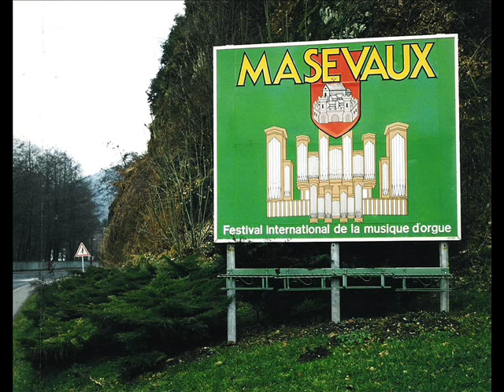Michel Chapuis joue Bach à Masevaux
Concert Hommage à Alfred Kern pour le 20° anniversaire de la reconstruction de l'orgue de Masevaux (Alsace) par Michel Chapuis le 20 août 1995. En extraits de ce concert mémorable consacré à des oeuvres de Johann Sebastian Bach : les 3 "Nun Komm", les 3 "Allein Gott", le trio"Herr Jesu Christ et le "Komm, Gott" (Veni creator) de l'autographe de Leipzig. Michel Chapuis harmonise le choral à chaque fois de manière différente et accompagne le public à la fin. Document Ligia 1995 Live : S. Bucher. L'orgue Callinet avait disparu dans un incendie  en Juin 1966 et remplacé par un orgue neuf d'Alfred Kern en 1975.